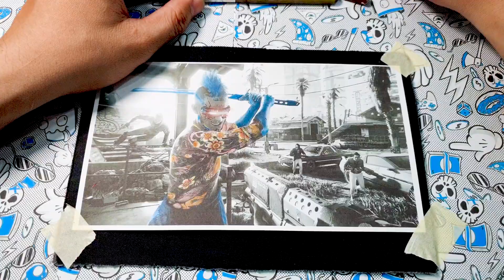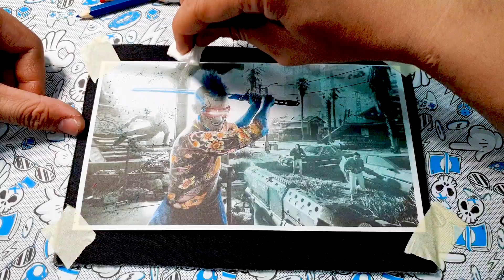Epitome of Wealth and Dominance: David Martinez, the Legendary Edgerunner in Cyberpunk Night City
In the neon-lit labyrinth of Cyberpunk Night City 2077, where power and chaos intertwine, one name reigns supreme as the epitome of wealth and dominance: David Martinez, the legendary Edgerunner. With a presence that commands attention and an aura that exudes authority, Martinez stands as the pinnacle of a new breed of mercenary, transcending conventional boundaries to become a force of nature in the cybernetically enhanced world.

Decked in opulent attire that mirrors his affluence, Martinez is a living testament to the extravagant possibilities of the future. His attire is a blend of high-tech fabrics and rare materials, tailored to perfection to showcase both his unrivaled fortune and his fierce combat prowess. Every detail, from the meticulously crafted cybernetic enhancements to the iridescent glow of his augmented eyes, speaks of a man who has harnessed technology to ascend beyond human limitations.

Amid the towering skyscrapers and sprawling megacorporations that dominate Night City's skyline, Martinez holds court in a sprawling penthouse that defies description. The space itself is a work of art, combining sleek, futuristic design with an eclectic assortment of priceless artifacts and trinkets from a bygone era. Within these walls, he commands an empire built on contracts, alliances, and a ruthlessness that has secured his place at the apex of power.

But it's not just his ostentatious lifestyle that has earned Martinez his legendary status—it's his unparalleled mastery of both technology and combat. Equipped with a custom-built arsenal of cybernetic enhancements and cutting-edge weaponry, he navigates the city's dark underbelly with unrivaled finesse. His tactical acumen is second to none, a deadly blend of calculated strategy and lightning-fast reflexes that makes him the ultimate adversary and ally.

As rumors of his feats spread throughout the city, his reputation as the richest and most powerful mercenary takes on mythic proportions. The very mention of his name evokes a sense of awe and trepidation among both allies and adversaries. Those fortunate enough to secure his services find themselves elevated by his indomitable presence, while those who cross him often meet a fate shrouded in mystery.

In a world where power is a currency more valuable than gold, David Martinez stands as the undisputed king. His story, a symphony of ambition, wealth, and unrelenting determination, weaves a narrative that defines the very essence of Cyberpunk Night City 2077—a tale of a man who has transcended the limitations of flesh and blood to become a legend forged in chrome and circuitry.